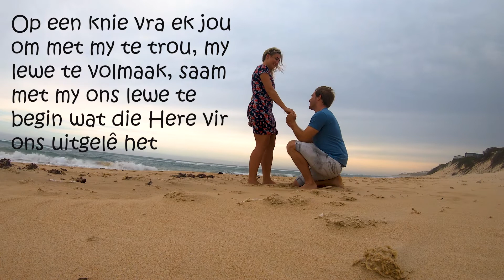Verlowing 24 Januarie 2020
Jy is die lyngrafiek wat deur my hart loop, die eenheid wat saak maak. Jy is die kwadratiese vergelyking (sonder oplossing), die afwyking wat my rigting beinvloed, die frekwensie wat my lewensdata sinvol maak. Ons liefde is enkelvoudig, saamgestel en kompleks. Jy is die geldige antwoord, my basis, my hoogte, my lengte en my breedte. MY DEFINIESIE VAN LIEFDE IS JY